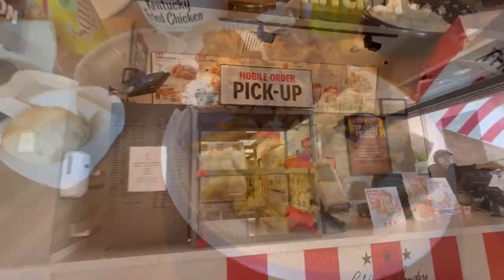Haul Grocery De Costco🛒🍓🥑🍍🍅🥐,,,Rutina De Limpieza 🧹 🫧